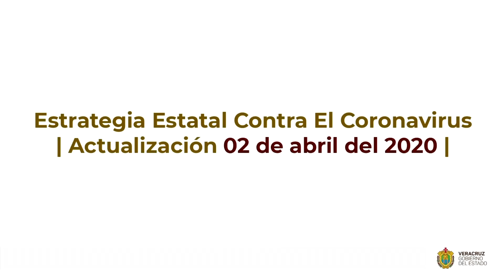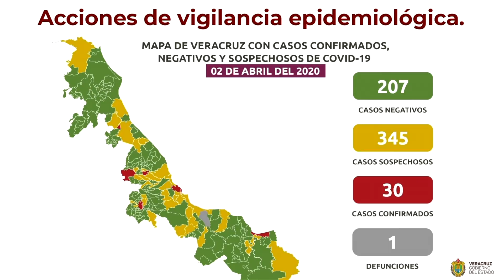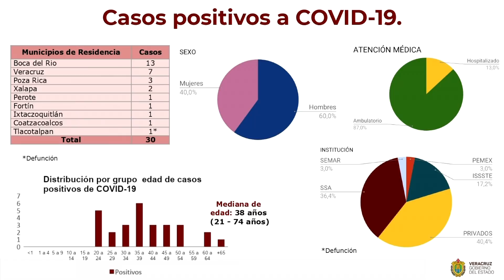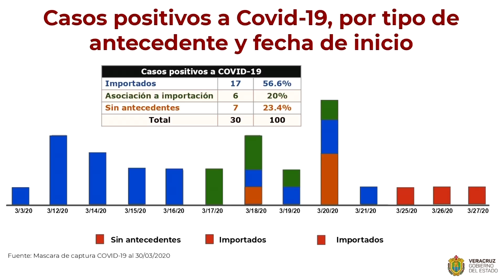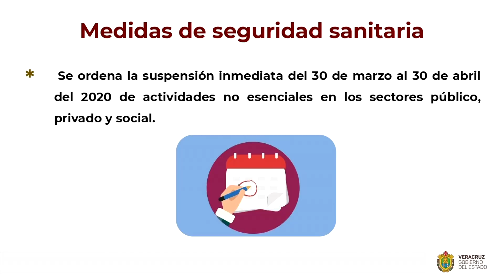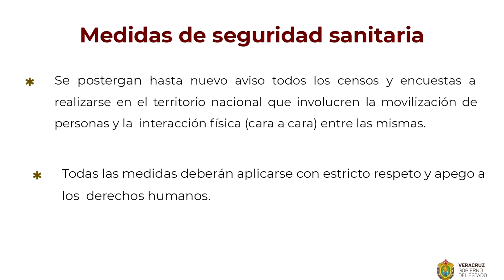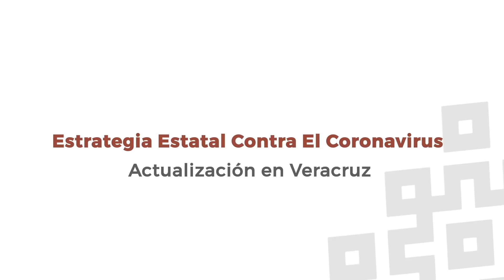Actualización respecto al coronavirus COVID-19 en el Estado de Veracruz, jueves 2 de abril